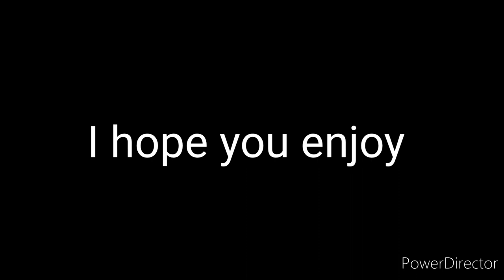Forgotten National Champions Season 2 EP2 1997 Arizona Wildcats